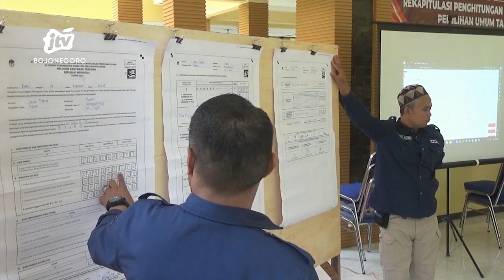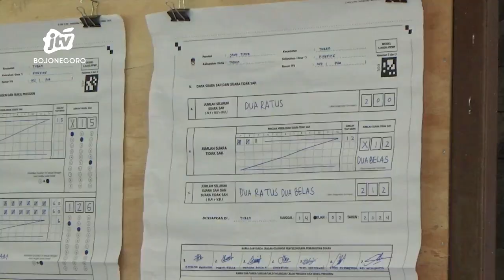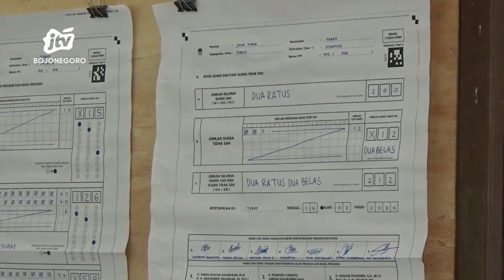Prabowo-Gibran Menang Telak di Tuban, Perolehan Suara Nyaris 70 %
SKETSA BENGAWAN - Calon Presiden dan Calon Wakil Presiden nomor urut 2, Prabowo-Gibran, menang telak di Kabupaten Tuban. Hal tersebut berdasarkan rekap data di Website KPU R-I, senin siang. Perolehan suara Prabowo-Gibran tembus 69,31 persen, dari 94,4 persen suara yang masuk.